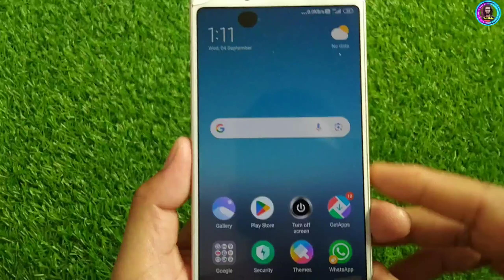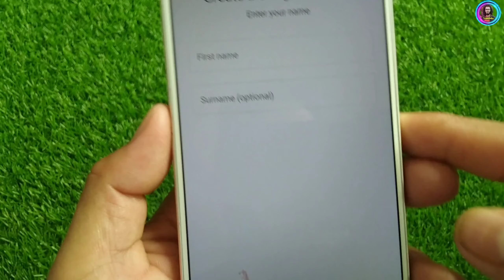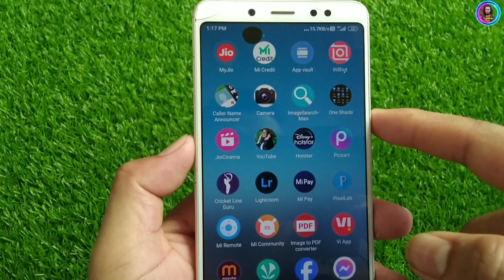Email id kaise banaye 2024 | gmail id kaise banaye| new email id kaise banaye 2024